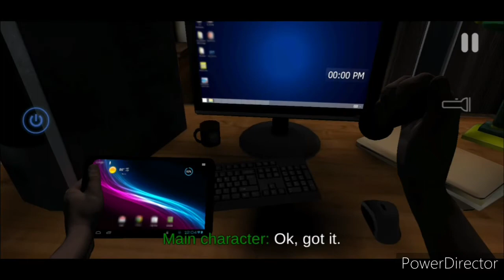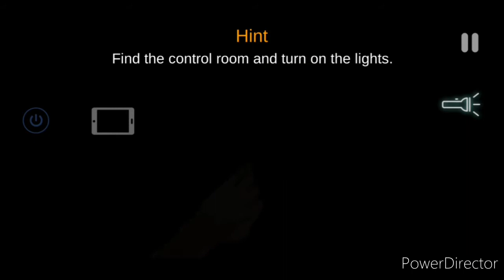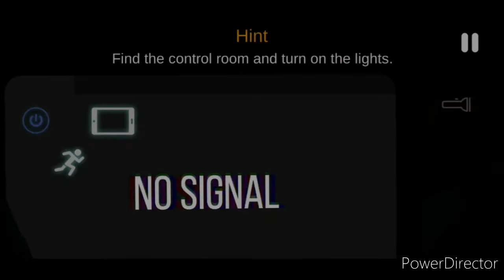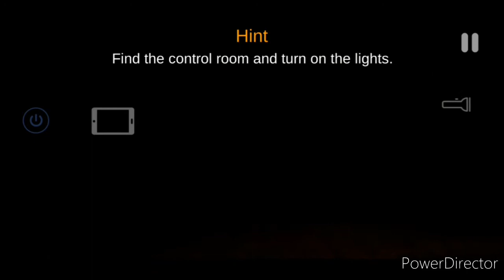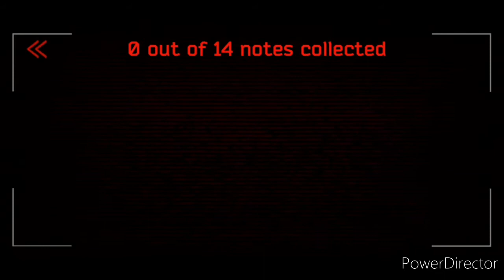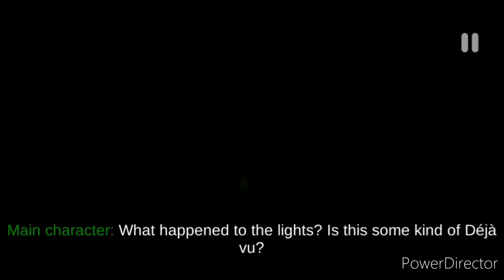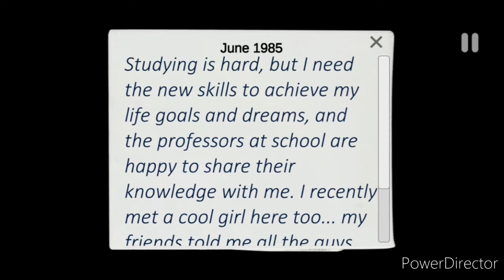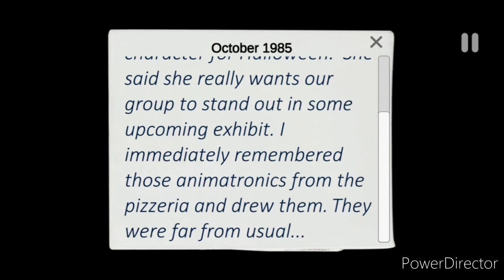IM TOO SCARED!! - CASE: ANIMATRONICS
👻Snapchat👻 - yungstraptheboy